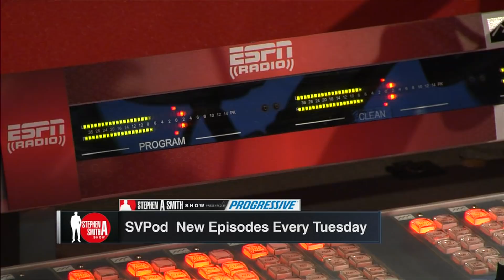Stephen A. and Scott Van Pelt chat about evolving in sports broadcasting | Stephen A. Smith Show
Stephen A. Smith and Scott Van Pelt discuss Scott’s new podcast “SVPod” and the SC with SVP moving to Washington.